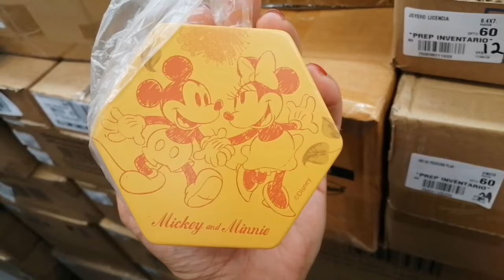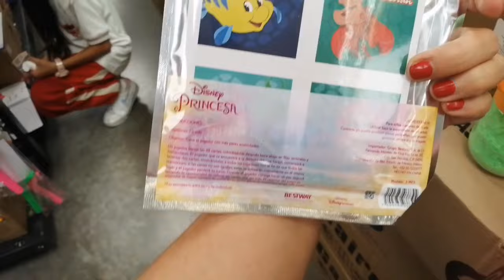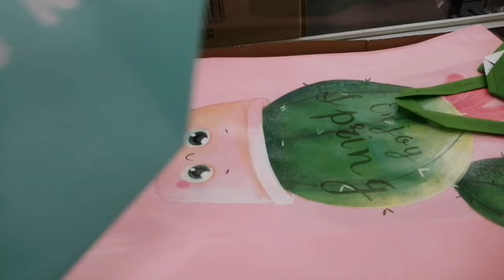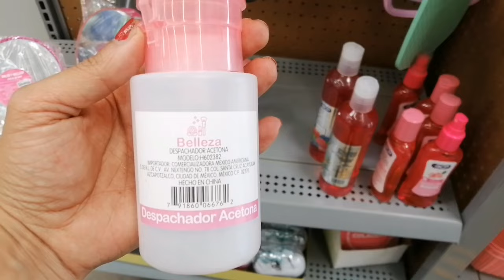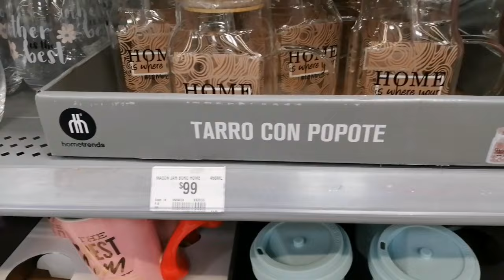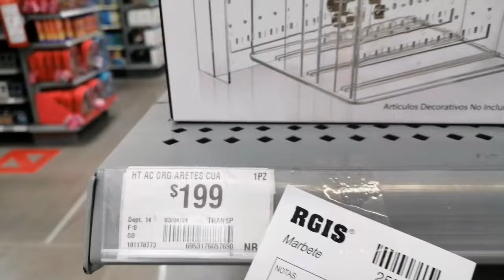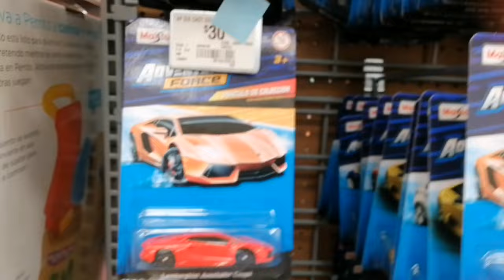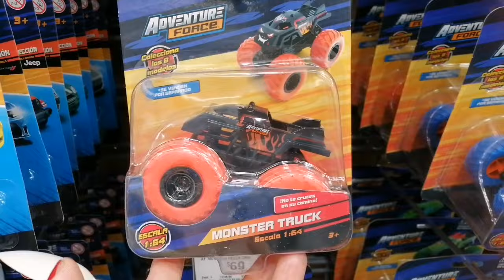sábado 20 de abril de 2024 prichos 🍒🍒🍒🍒🍒🍒